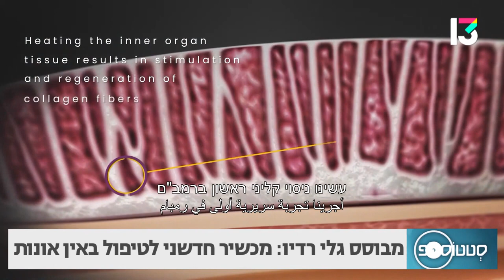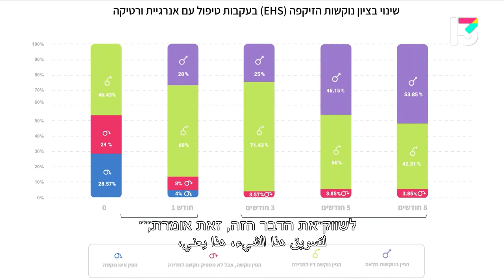Interview with Daniel Lischinsky about Vertica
An interview for the TV program "Stethoscope" about the groundbreaking device for the treatment of erectile dysfunction. Daniel Lischinsky, the inventor of Vertica's patent, explains in the TV studio about the idea.